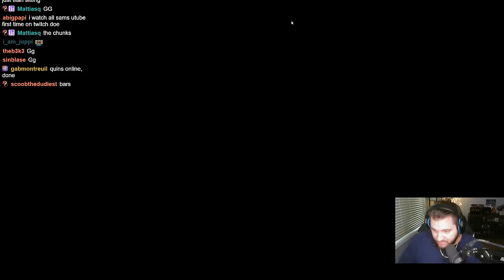HILARIOUS AA SURTR AND 600 MOVESPEED TYR